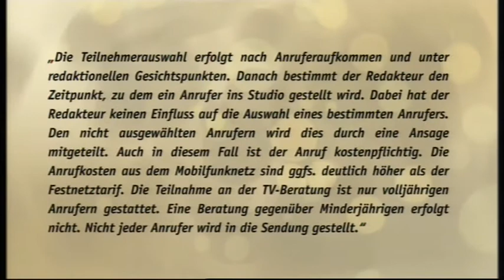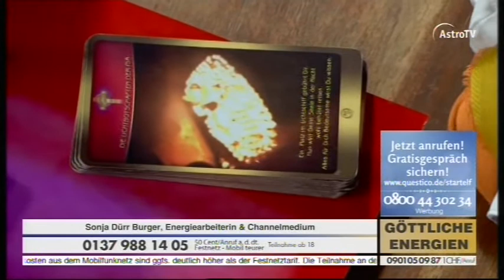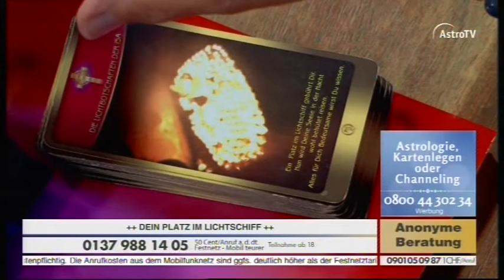AstroTV - Sonja Dürr Burger | 19.05.2019 / 22:00 - 23:00 Uhr